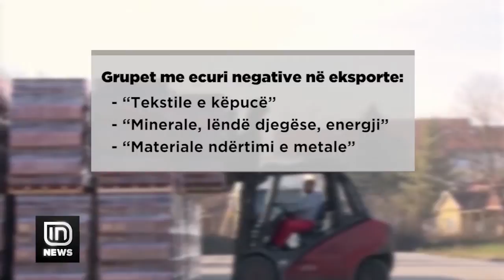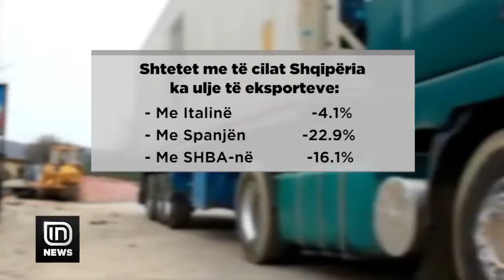Biznesi në vështirësi, INSTAT: Këtë vit eksportet kanë rënë me 6.3% | IN TV Albania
Sipërmarrësit shqiptarë duket, se në këtë fillimvit janë në krizë. Këtë e faktojnë eksportet, që kanë ecur negativisht. INSTAT raporton, se në krahasim me muajt e parë të 2018-ës, këtë vit eksportet kanë rënë me 6.3%, për pasojë edhe defiçiti tregtar u rrit me rreth 9%.